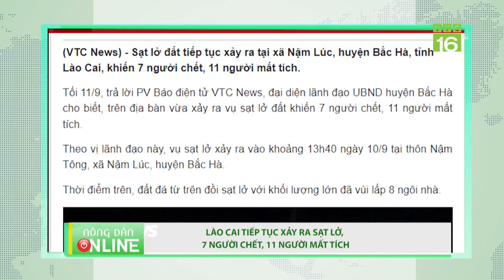Ngập úng và thiệt hại trên 202.000 ha lúa | VTC16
VTC16 | Ngập úng và thiệt hại trên 202.000 ha lúa
Theo báo cáo nhanh từ Cục Quản lý đê điều và Phòng chống thiên tai, thiệt hại do thiên tai hiện đang rất nghiêm trọng:

Nông nghiệp: 202.094 ha lúa, 39.298 ha hoa màu, và 22.288 ha cây ăn quả bị thiệt hại. Số lồng bè nuôi trồng thủy sản bị hư hỏng là 1.848 lồng bè. Hơn 4.500 gia súc và gần 1,8 triệu gia cầm bị chết, chủ yếu ở Hải Phòng, Hải Dương và Thái Nguyên.